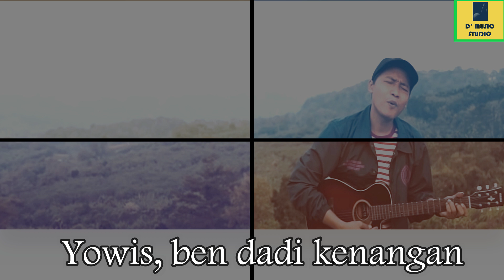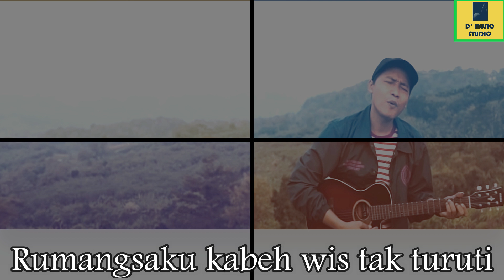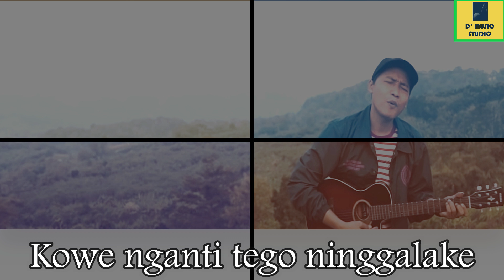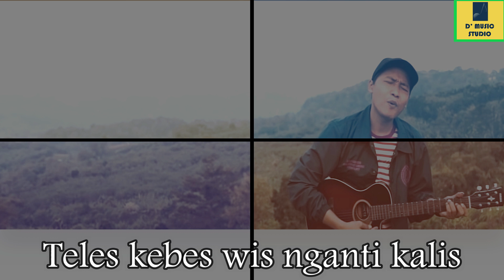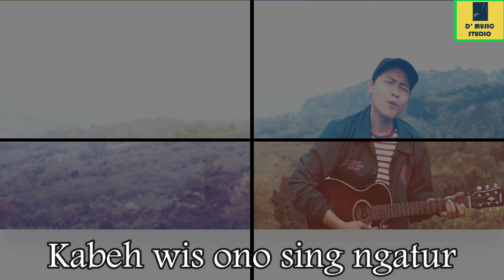Lirik Lagu Yowis --- Hendra Kumbara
Lirik Lagu Yowis

Yowis, ben dadi kenangan
Yowis, mung neng angan-angan
Tresno sing tak gadang
Mung mandek neng tengah ndalan
Aku kowe wis ora sejalan
Yowis ben dadi cerito
Yowis mung sakedep moto
Janjimu rak ori
Jebule mung KW siji
Jare tulus
Jebule mung apus-apus
Aku nangis ra uwis-uwis
Teles kebes wis nganti kalis
Aku kangen neng mung tak pendem
Nangis mergo janjimu sing lamis
Opo meneh sing mbok goleki
Rumangsaku kabeh wis tak turuti
Tibo tangiku mung kanggo kowe
Snajan sak onone
Sing penting perjuangane
Opo mergo wong ora nduwe
Kowe nganti tego ninggalake
Snajan atiku wis ajur mumur
Tetep kudu bersyukur
Kabeh wis ono sing ngatur

Sebatas Hiburan untuk diri sendiri dan orang lain.. hehe